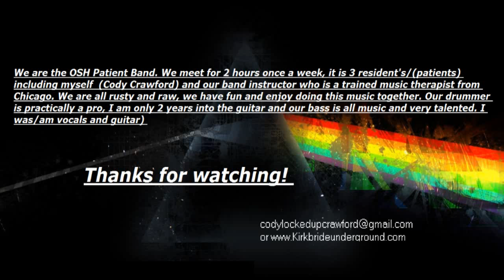(Comfortably *$@ Numb) OREGON STATE HOSPITAL PATIENT BAND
This cover song was made on October 12th at Oregon State Hospital by the  OSH Patient Band.     My name is Cody and I have been the singer in this band since September of 2014.    I also play the lead guitar.    My band mates are "R" And "J" and are great musicians and very supportive of me.     Sometimes we just jam, sometimes we insult and threaten to fight each other.   WE are the OREGON STATE HOSPITAL PATIENT BAND.